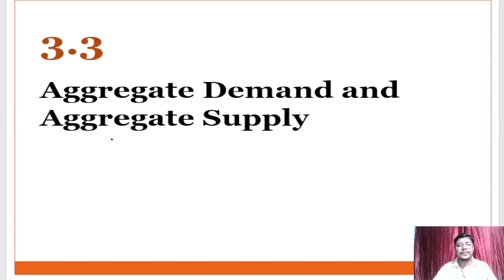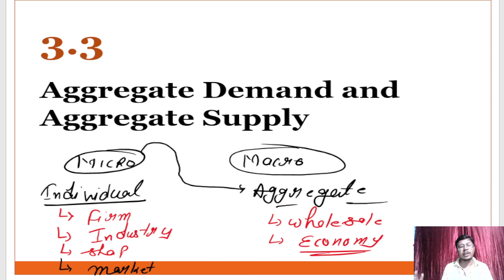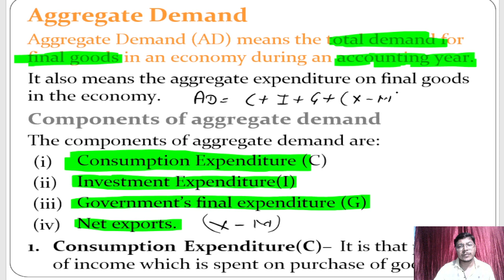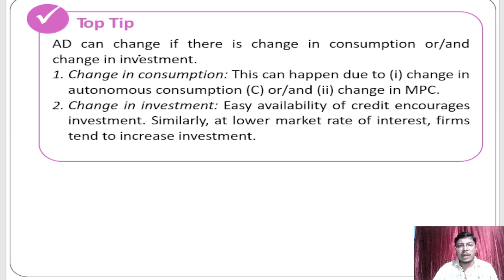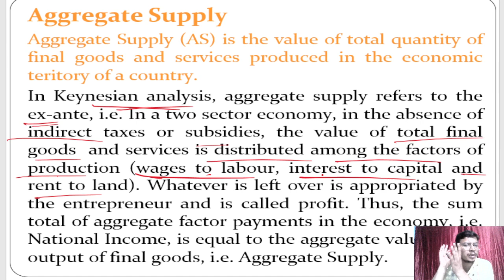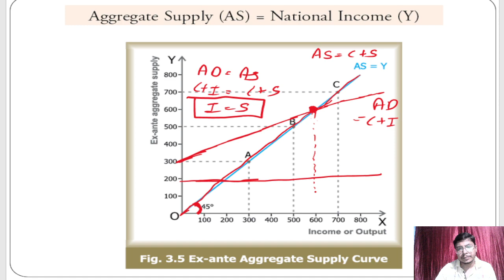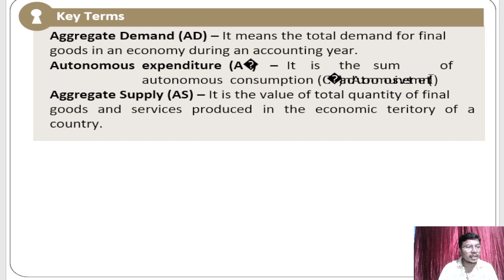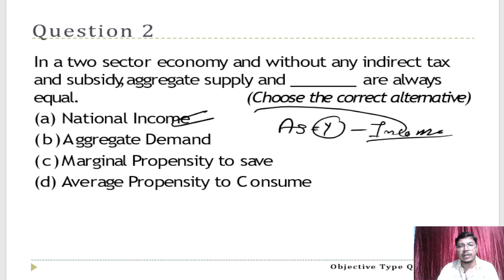Aggregate Demand | Aggregate Supply | MPTET | UP TGT PGT | BPSC | Economics Classes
Detailed Conceptual Classes link

MCQ Playlist Link